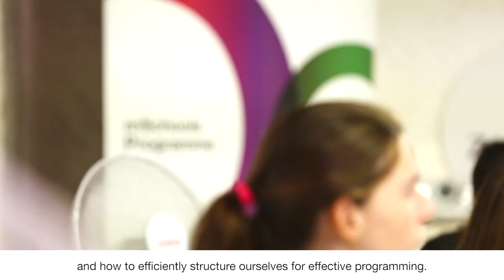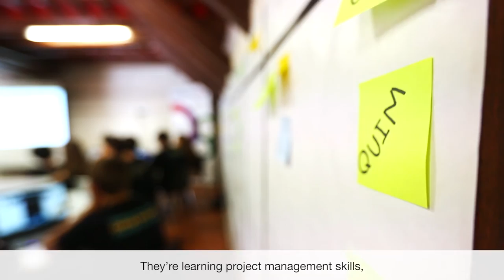2015 mSchools TechCamp (English)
First edition of the mSchools TechCamp, initiative of Mobile World Capital Barcelona